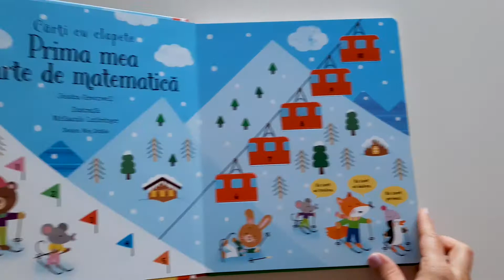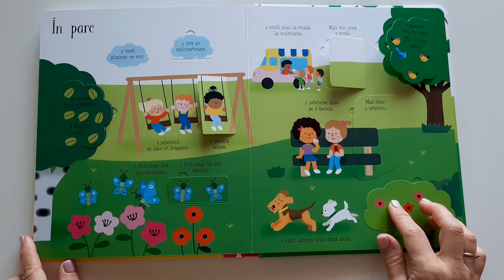Usborne - Lift the Flap First Maths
Count animals at the zoo, order birthday presents from smallest to biggest, add dogs playing at the park and more in this fun introduction to maths. With over 70 flaps to lift, this charming book provides children with lots of number recognition, sequencing and counting practice before introducing simple addition and subtraction activities.